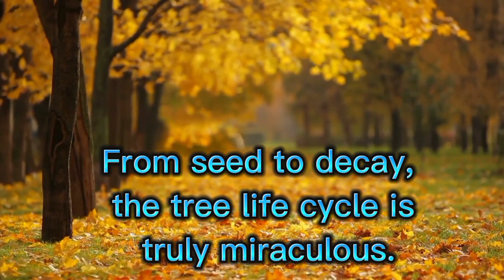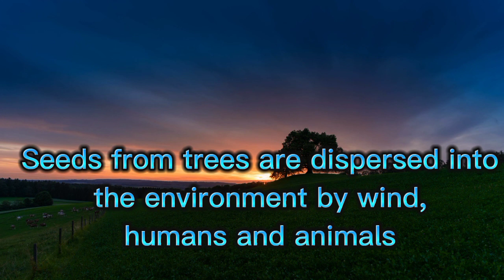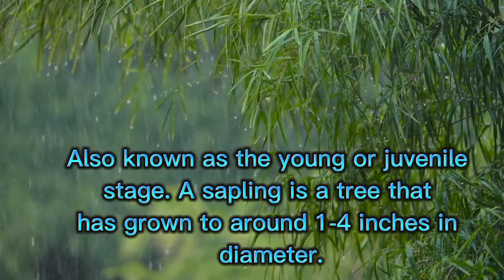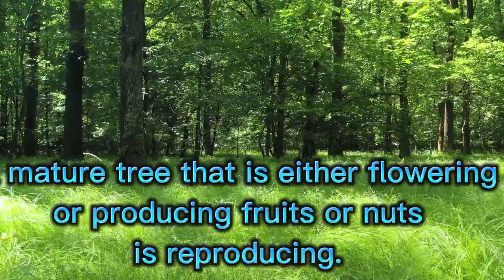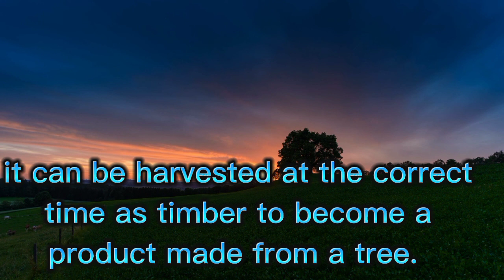The Life Cycle of a Tree| Mini Things of Jack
The Life Cycle of a Tree

Thnx for watching My videos
thnx for your support
. love you guys ❣️
From seed to decay, the tree life cycle is truly miraculous. Like all living organisms, trees have a life cycle. The tree life cycle comprises stages of tree growth and development that occur under optimal environmental conditions.

Seed
Every tree starts as a seed. The seed contains all the nutrients it needs to begin growing. Seeds from trees are dispersed into the environment by wind, humans and animals. Once a seed has settled into its suitable environment, it can begin the growth process.

Germination
Under optimal conditions, a tree seed will begin germinating in the soil. At this stage, it begins to grow roots that act as anchors. It will also send up a shoot that emerges from the soil.

Seedling
The stem and beginning of leaf growth.

Sapling
Also known as the young or juvenile stage. A sapling is a tree that has grown to around 1-4 inches in diameter.

Maturity
The tree will grow and mature to the specifications and characteristics of its specie. When it has reached maturity it is considered to be full-grown.

Flower/Fruit/Nut
A mature tree will flower/fruit/nut during its specific season.

Reproduce
A mature tree can reproduce and produces seeds to be dispersed into the environment. A mature tree that is either flowering or producing fruits or nuts is reproducing.

Decaying or Snag
A tree that has reached the end of its life cycle.

Harvest
Instead of allowing the tree to decay, it can be harvested at the correct time as timber to become a product made from a tree.